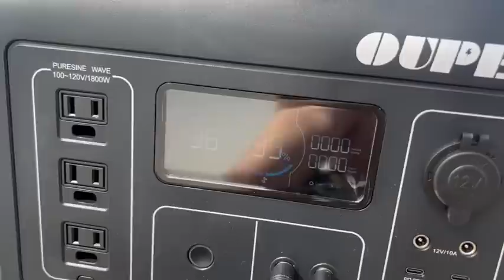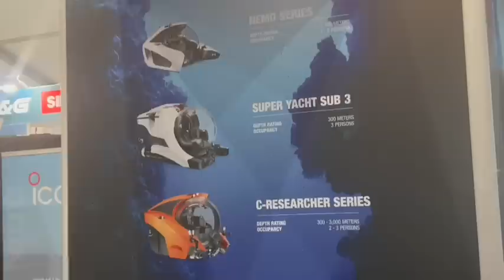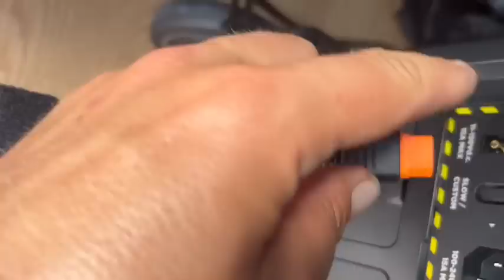Hurricane ravaged Fort Myers Beach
Bitcoin: bc1q23xsnagqat94tcu6tr40zcj504njlzqq2hg39c